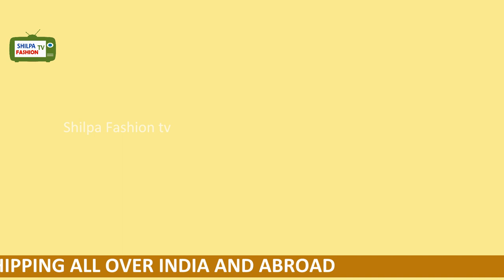Pochampally silk sarees with price | ikkat sarees | pattu sarees collection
Pochampally sarees with price
Price Range: Rs.10000 to Rs.10500